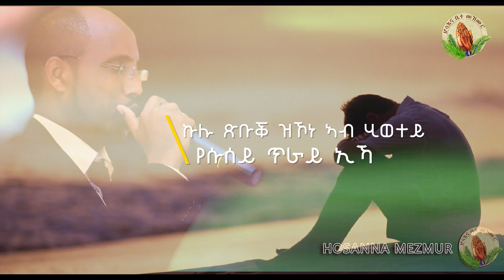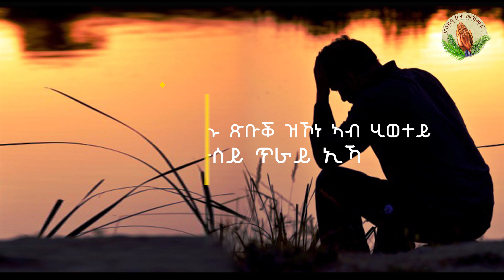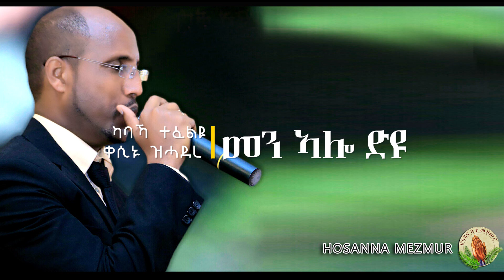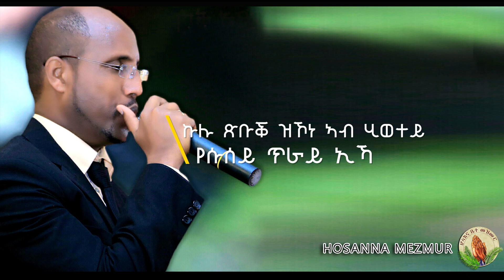Hosanna-New Eritrean Gospel Song 2018 Biniam Berhe (ካብ እግርኻ)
Hosannamezmur YonathanSosuna EritreanMusic Protestantmezmur New Tigrigna Mezmur 2018 - [ካብ እግርከኻ ] by Biniam Berhe

© Copyright: Hosanna Mezmur. Please do not Copy, Re-Upload and illegally distribute this Video.